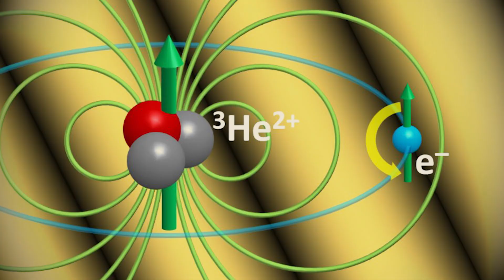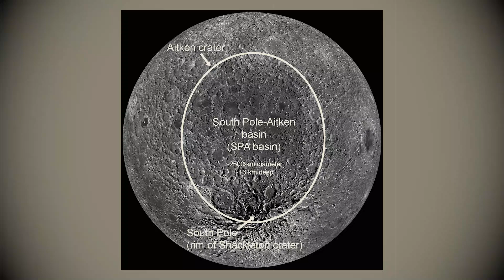Space Race 2024 What NASA and SpaceX Are Planning Right Now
🚀 NASA vs. SpaceX: The Space Race to the Moon and Beyond in 2024! 🚀

2024 is shaping up to be a groundbreaking year for space exploration, with NASA and SpaceX pushing the boundaries like never before. NASA’s Artemis mission aims to return astronauts to the Moon, but this time, they’re going to stay, establishing a permanent human presence. Meanwhile, SpaceX, led by Elon Musk, has its sights set on Mars, with its powerful Starship designed to take us further than ever imagined.

But here’s the twist: these two space giants are collaborating and competing, with Starship set to play a crucial role in NASA’s lunar missions. What’s at stake? More than just space exploration—this race could redefine energy, technology, and global power dynamics.

🌕 Will we unlock the Moon’s hidden resources and build lunar bases? 🚀 Is humanity really ready to colonize Mars?

Get ready for an in-depth look at NASA and SpaceX’s bold plans that could change life on Earth forever. Don’t miss out on the inside scoop of this high-stakes space race!

📌 Don’t forget to:
👍 Like this video if you’re excited about space exploration!